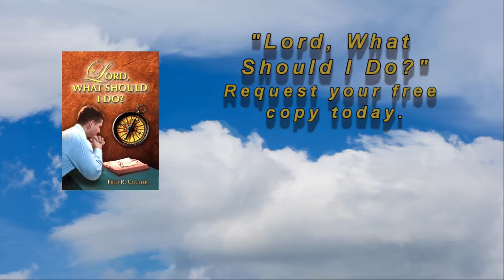Truth of God - America, Return to God. (Second Half) By: Fred Coulter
Sabbath Services January 16, 2021. By Fred Coulter - Title is: America! Return to God or Evil Will Come. (First Half)

*America & Britain, Two Nations that Changed the World - By Philip Neal